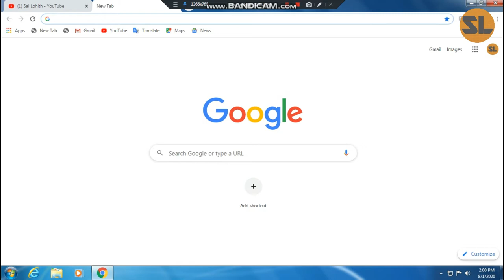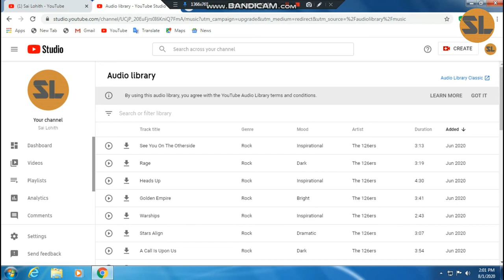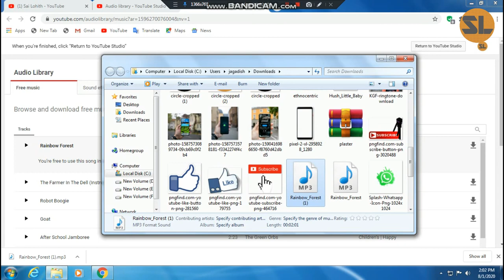How to download youtube audio library music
youtube library
free music for youtube videos
audio library
youtube copyrighted free music
youtube library background music
copyright free background music
how to use youtube audio library in telugu
youtube library se music kaise download kare 2020
youtube library se music kaise download karen 2020
How to download music from youtube audio library? 2020
How to download music from youtube audio library
copyright free music kaise download karen
copyright free music kaise download karen 2020
how to download copyright free music from youtube 2020
YouTube audio library se song kaise download Karen 2020
how to
youtube background music
how to use youtube video editor
the tech tube
youtube studio
youtube tips
How To Add Music in Your YouTube Video Using YouTube Beta Studio 2020
youtube music
youtube music background
youtube music app
youtube audio library
youtube audio
add music in youtube video
add music in youtube studio
add music in youtube editor